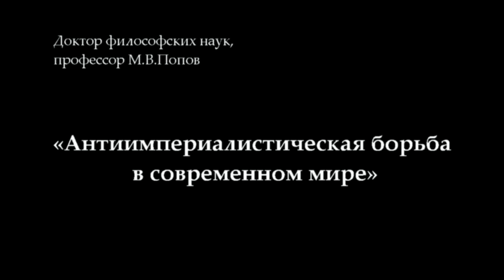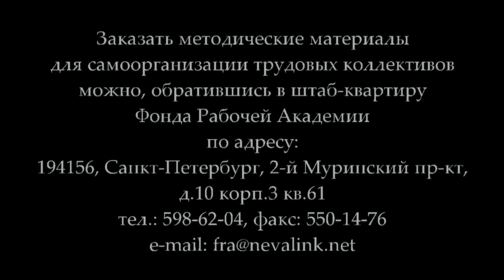Попов М.В. «Антиимпериалистическая борьба в современном мире» (04.02.2016)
В лекции доктора философских наук профессора по кафедре экономики и права М.В.Попова   «Антиимпериалистическая борьба в современном мире», состоявшейся 4 февраля 2016 года, показано, что последовательную антиимпериалистическую борьбу могут вести лишь страны, установившие диктатуру пролетариата и начавшие или завершившие строительство социализма.